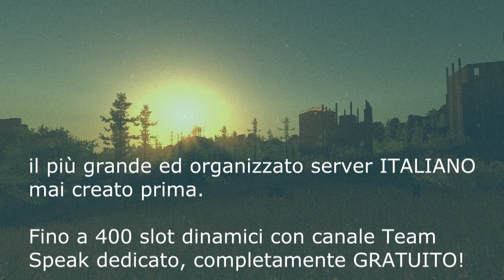RUST - ItalianRust.it (nuovo server Italiano con la più grande comunità di RUST)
Ciao a tutti ragazzi, sono quì per presentarvi in anteprima l'apertura di un nuovo server Italiano che vede la collaborazione di 4 server che si uniranno per creare la più grande comunità Italiana di Rust. Di seguito tutte le informazioni:

Giorno di apertura: Mercoledì 12 ore 21.00
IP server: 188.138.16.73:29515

Il server Apocalisse non morirà ma si evolverà in ItalianRust.it che ottimizzerà i servizi a disposizione. Un Ts dedicato con slot infiniti e fino a 400 slot dinamici su Rust. Vi aspetto per l'apertura con tanti eventi e novità in programma, adesso si fa sul serio.